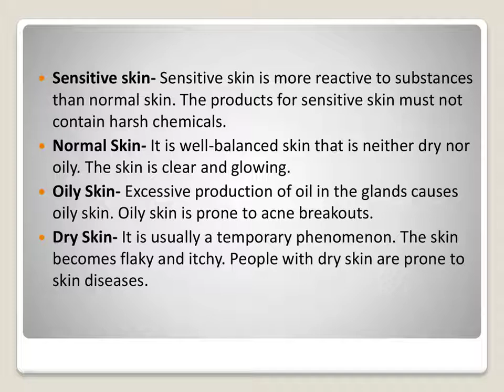Truffoire Reviews - Skincare Routine for Men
Combination Skin- The skin type has oily skin in some areas and dry skin in others. Skincare products made from natural products protect the skin from harm. Truffoire is a luxury skincare brand that uses truffles as its main ingredient. Truffoire! The Most Luxurious Way to Look Out for Your Skin.